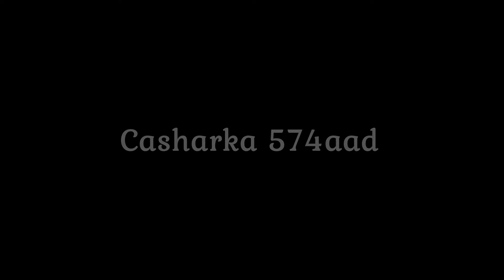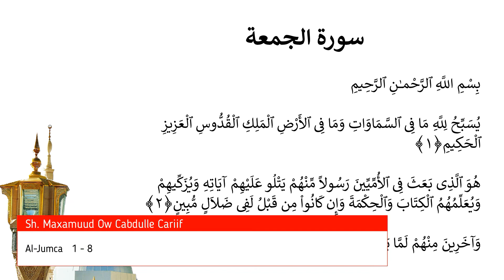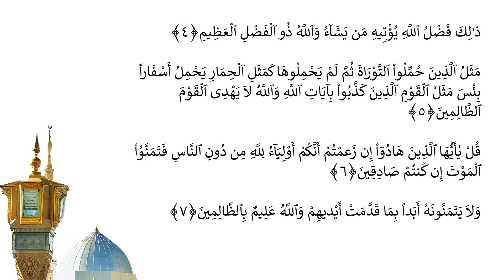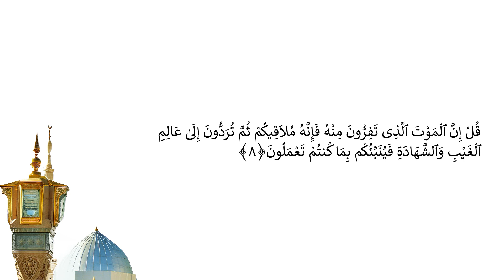Casharka 574aad | Al-Jumca 1 - 8 | Tafsiirka Quraanka | Sh.Maxamuud Ow Cabdulle Cariif